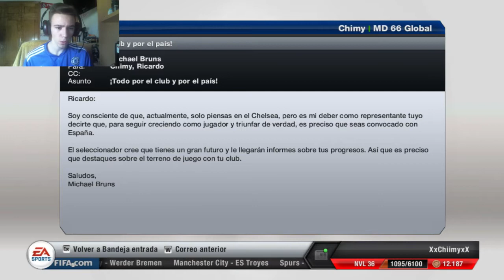La Carrera de mi vida | 1. COMIENZO UN TANTO ANTIGUO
IGNORAD ESTO:

iGamersHD iGamers igamershd iGamershd igamersHD igamers igeimers iGeimers iGeimersHD iGeimershd igeimersHD igeimershd canal YouTube youtube videos Pokemon Wonderlocke Wedlocke Egglocke Locke Nuzlocke Randomized Randomlocke Tagglocke Starterlocke Retos Pokemon Canal variado Vlogs Gameplays Walkthrought Call Of Duty COD VideoBlog Chimchar Pokemaniatico Pokemaniaco La carrera de mi vida Episodio 1 Comienzo un tanto antiguo FIFA13 FIFA 15 FIFA14 FIFA15 Fútbol Football Chelsea Debut Marcar Goal Gol Premier League Contra Sevilla y Roma  La carrera de mi vida Episodio 1 Comienzo un tanto antiguo FIFA13 FIFA 15 FIFA14 FIFA15 Fútbol Football Chelsea Debut Marcar Goal Gol Premier League Contra Sevilla y Roma  La carrera de mi vida Episodio 1 Comienzo un tanto antiguo FIFA13 FIFA 15 FIFA14 FIFA15 Fútbol Football Chelsea Debut Marcar Goal Gol Premier League Contra Sevilla y Roma